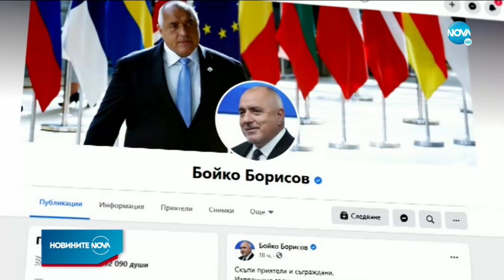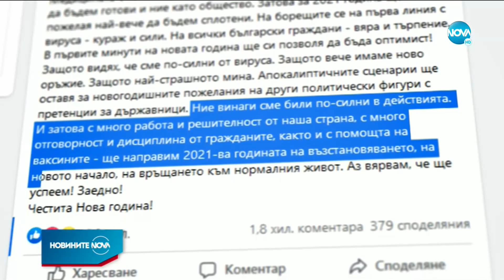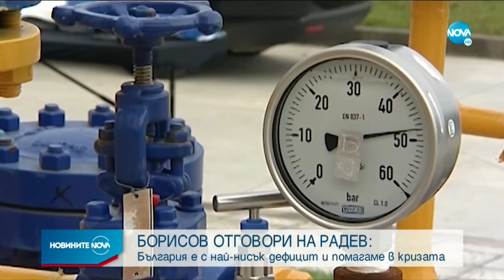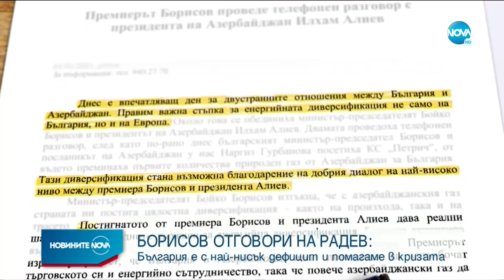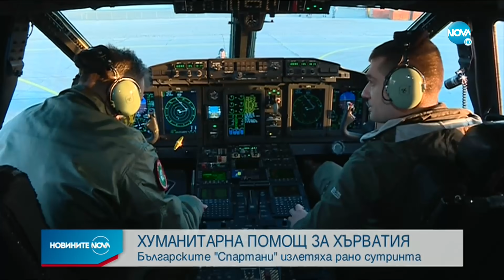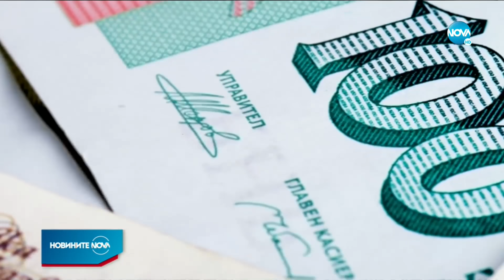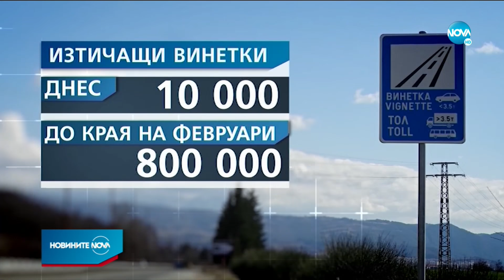Новините на NOVA (01.01.2021 - централна емисия)